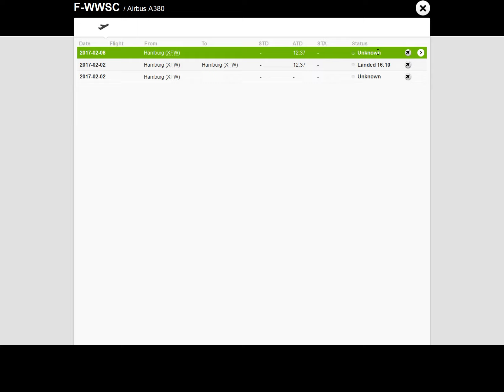Auffälligkeiten im Flugverkehr. Sprühflieger!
Bodenproben von 2015 ergaben einen erhöhten Wert bei Aluminium, Barium und Strontium.
Geschichte wird von Siegermächten geschrieben. Wahrheit liegt im Auge des Betrachters. Besser, Gedanken schaffen Realität. Sind unsere Gedanken manipuliert, erschaffen wir eine manipulierte Umgebung/Welt.